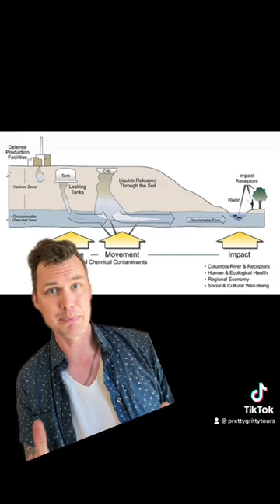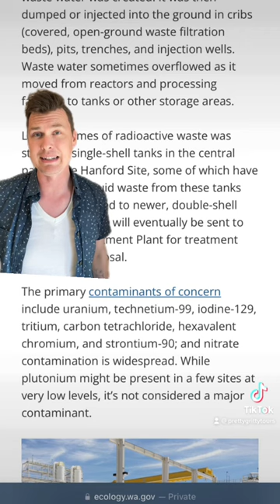The Hanford Site, WA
Do you know anout the Hanford Nuclear site? This region was established in the early 1940s in Eastern Washington as a location to develop weapons grade nuclear material for the atomic bombs used in World War II. It continued operation until the 1960s where it was converted into an electrical nuclear plant generating power for the PNW.